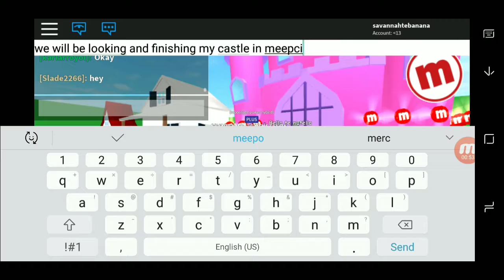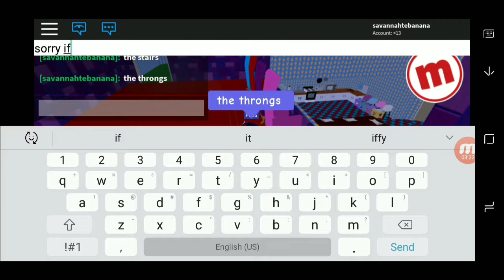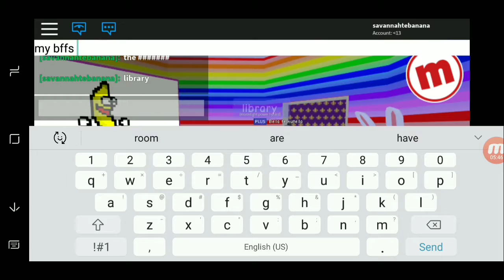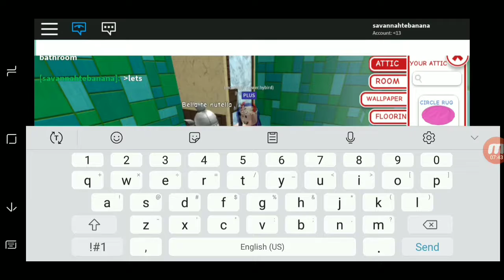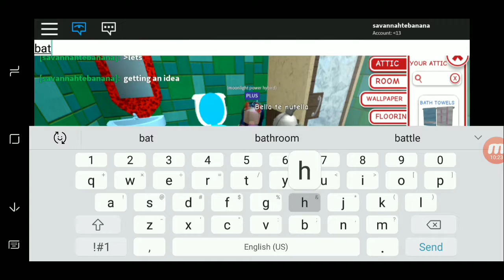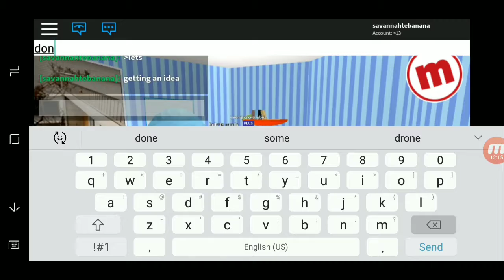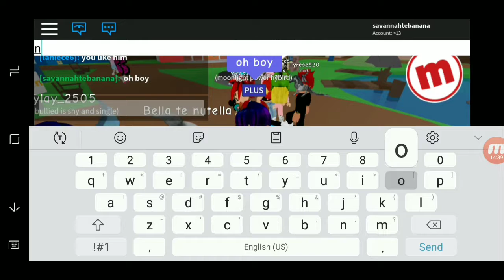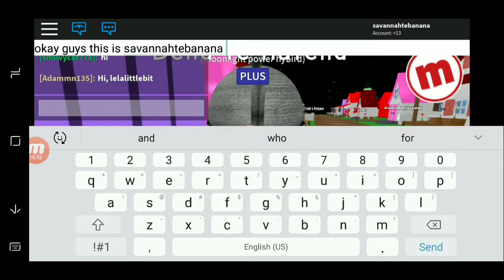In meepcity with my castle